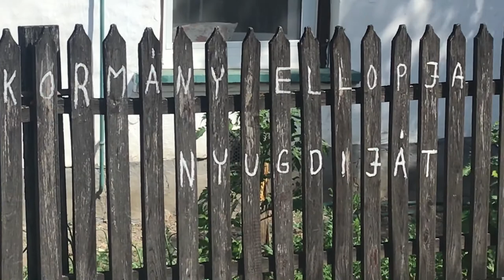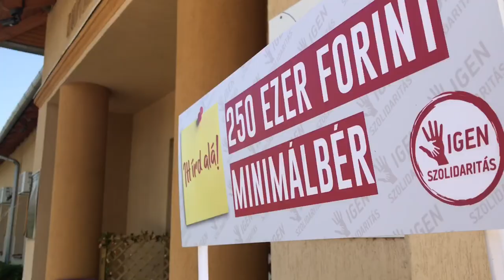Székely 250 ezer GT - Besenyszög 2021. Június 22.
Székely Sándor nyári gyalogútja ma Besenyszögre vezetett. A túra során az országgyűlési képviselő elsősorban kistelepüléseket keres fel, ahol olyan ritkán járnak országos politikusok, mint a fehér holló.